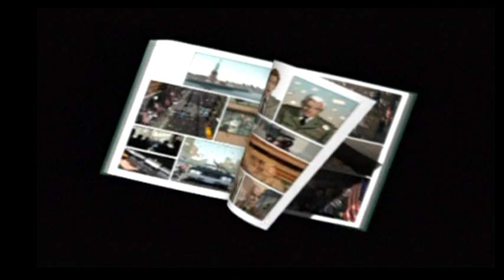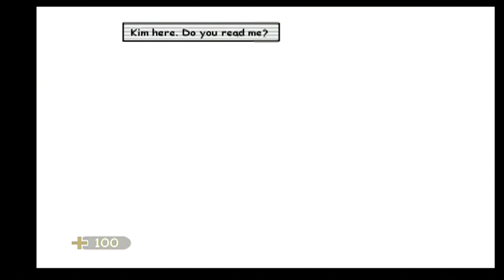XIII -- Gameplay (PS2)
XIII gameplay on PlaySTation 2.

Portions of the materials used are trademarks and / or copyrighted works of Ubisoft. This material is not official and is not endorsed by Ubisoft.